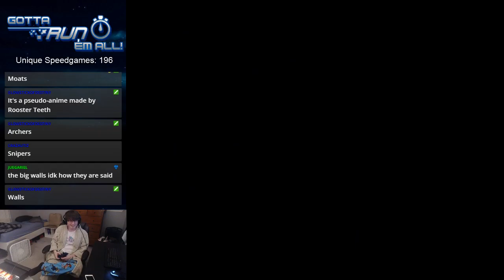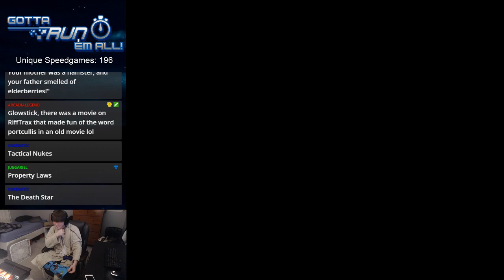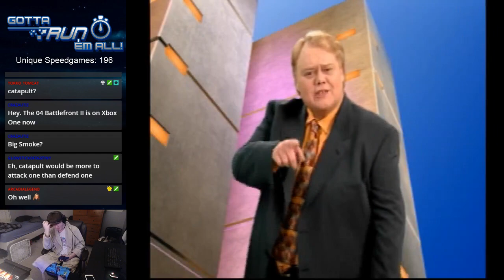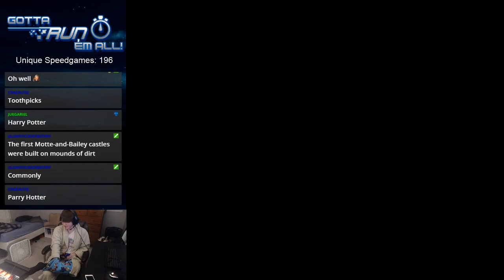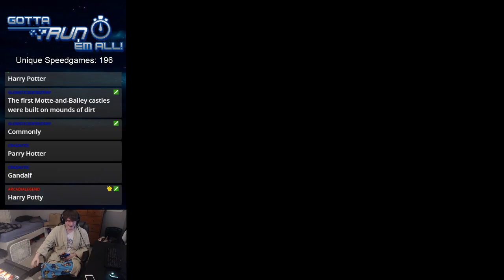We had too much fun answering this question